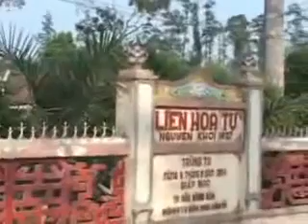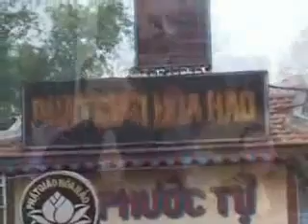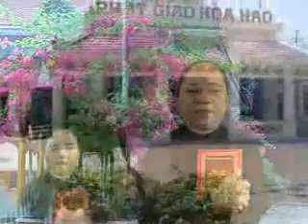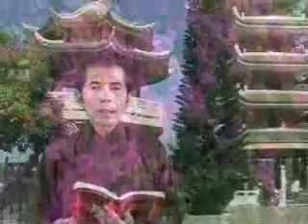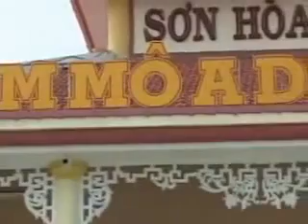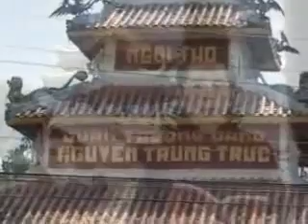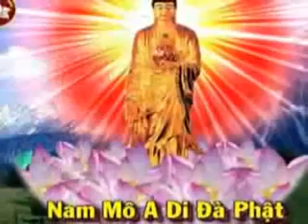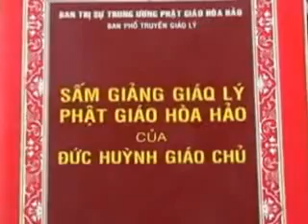PGHH Bảy Bài Pháp Luận ĐGV Trung Chiếm Văn Tuấn Ngọc Diệp Ngọc Bích Diễn Đọc)